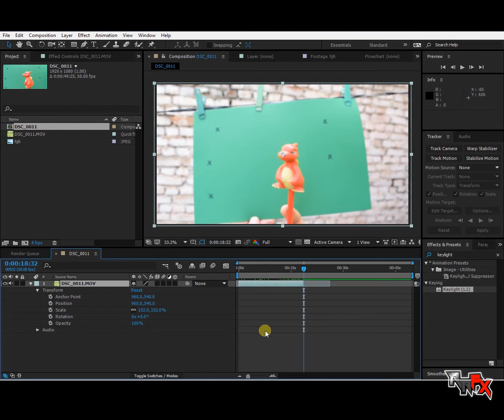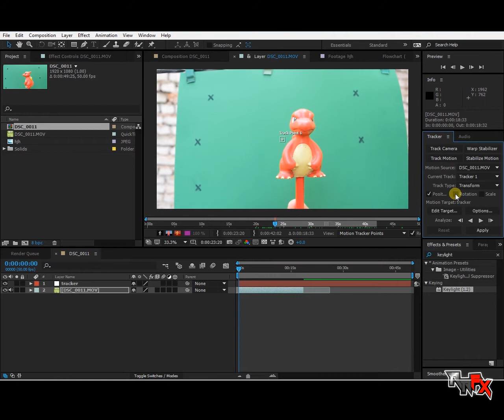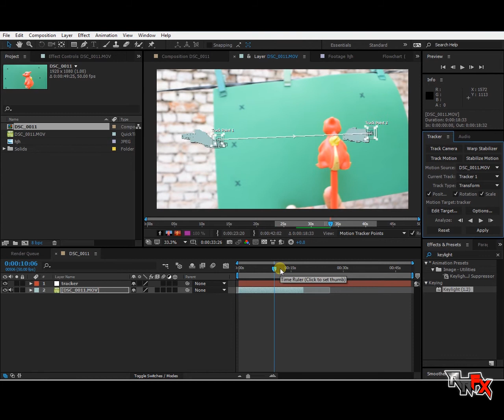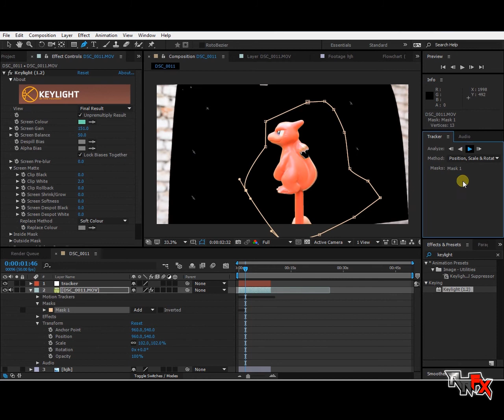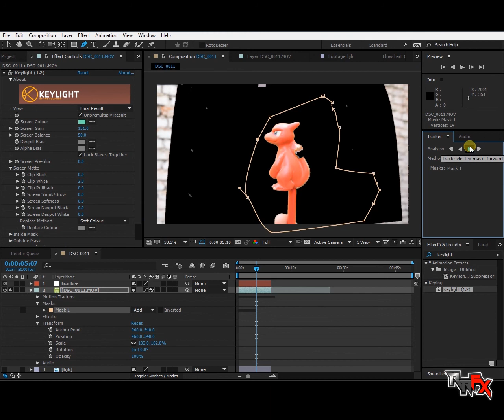Quick chroma tracking | after effects | tutorial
Quick chroma tracking in after effects
MORE TUTORIALS: